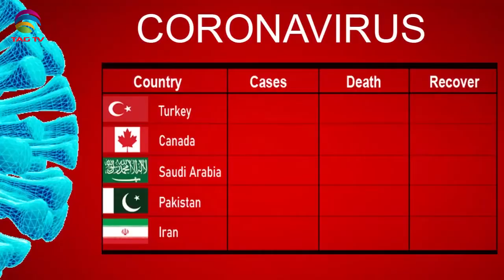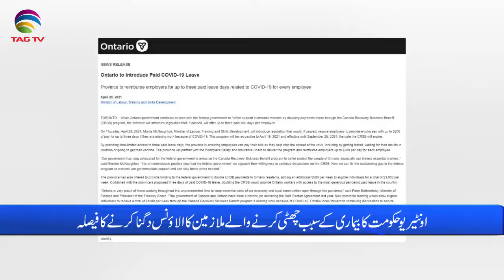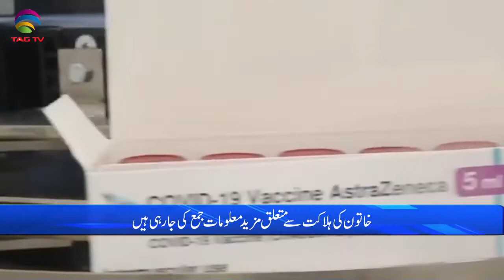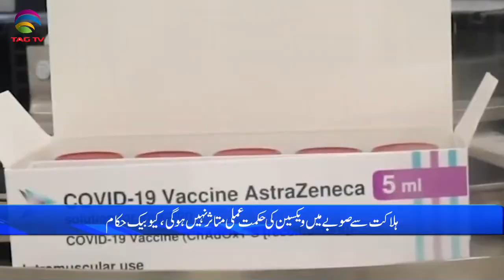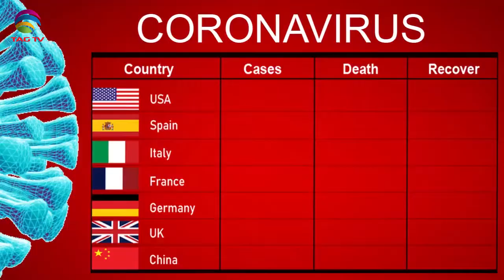International & Canadian News Bulletin in Hindi/Urdu - April 29, 2021